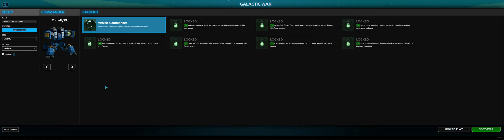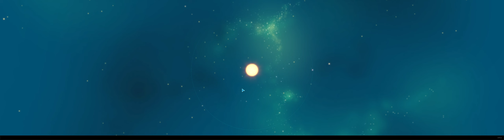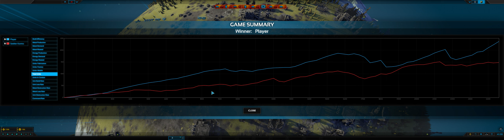GALACTIC WAR - FIRST PLANET | Let's Play - Planetary Annihilation: TITANS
Wage war across entire solar systems with massive armies at your command. Annihilate enemy forces with world-shattering TITAN-class units, and demolish planets with massive super weapons!